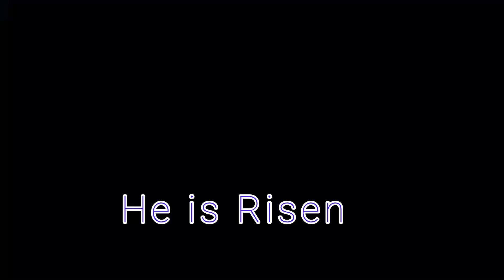ABAMCCI-UCCP DIVINE WORSHIP March 31, 2024